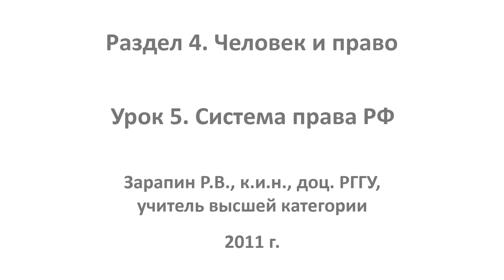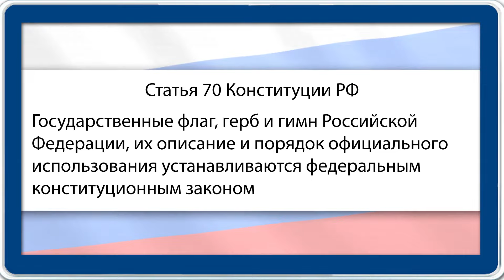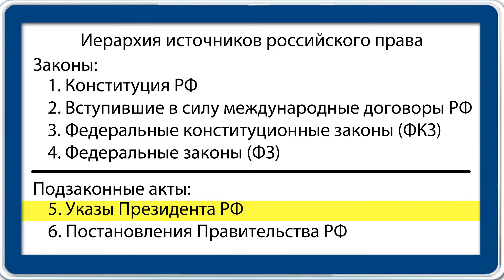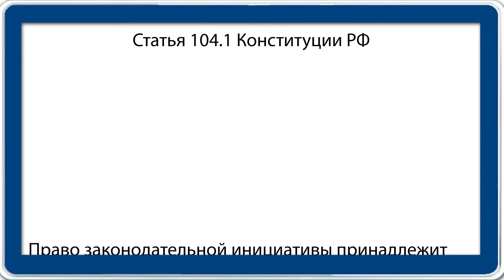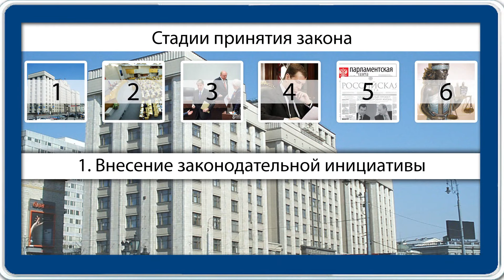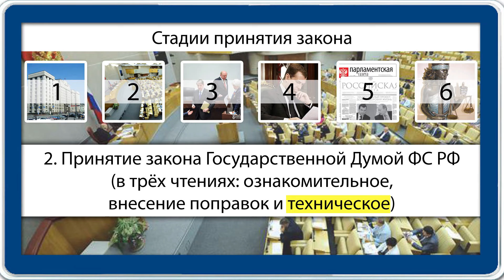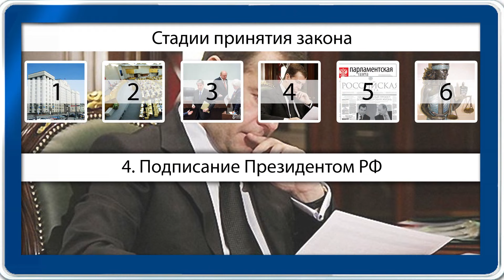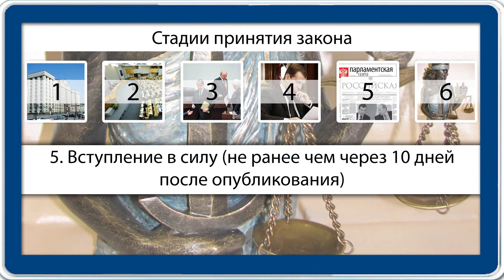Система права РФ. Видеоурок по обществознанию 10 класс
Дополнительные материалы к уроку:
- Материал из Википедии — свободной энциклопедии. Ратификация
- Материал из Википедии — свободной энциклопедии. Референдум
- Материал из Википедии — свободной энциклопедии. Реституция

В ходе урока все желающие смогут самостоятельно изучить тему «Система права РФ». На нем мы рассмотрим, как осуществляется система права в Российской Федерации, которая относится к романо-германской (континентальной) правой системе. Такая система права подразумевает жесткую иерархию, у которой есть свои ограничения.